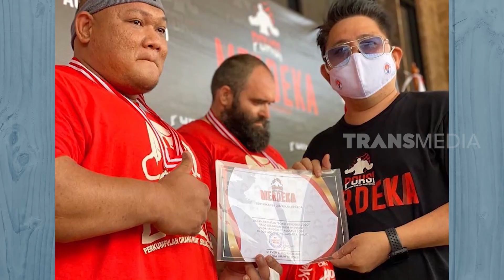Tips Kebugaran Ala Kaka Rai | BERCANDA PAGI (02/06/22) Part 2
"BERCANDA PAGI"
TAYANG SETIAP:
SENIN - JUMAT
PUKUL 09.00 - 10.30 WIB